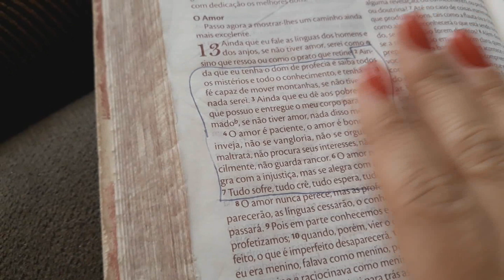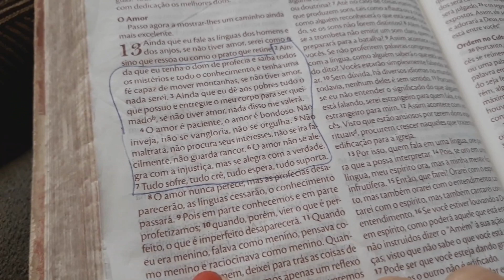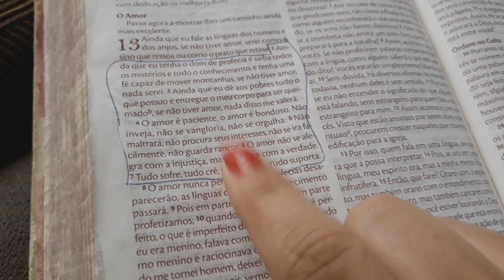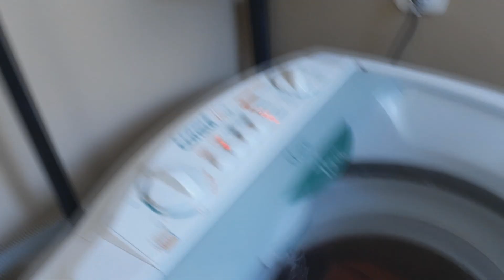SOCORRO!!!!ARRUMANDO A CASA COM MUITO DESÂNIMO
OLÁ VIRTUOSAS HOJE NO VLOG ARRUMEI A CASA TODA COM MUITO MUITO DESÂNIMO PORQUE A A GRIPE ME PEGOU DE JEITO, MAS NO FINAL DEU TUDO CERTO